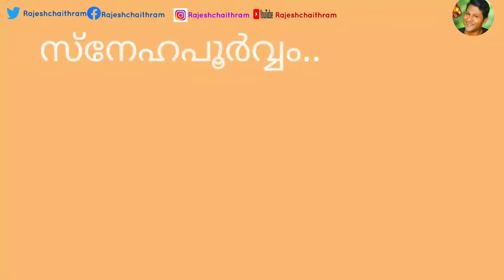കളർ പെൻസിൽ കൊണ്ട് എളുപ്പം വരയ്ക്കാൻ..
കളർ പെൻസിൽ കൊണ്ട് എളുപ്പം വരയ്ക്കാൻ ഒരു സിമ്പിൽ ചിത്രം

Colour pencil drowing simple work

"കലാപരമായ കഴിവുകൾ ഉൾപ്പെടുത്തിക്കൊണ്ടാണ് ഈ ചാനൽ മുൻപോട്ട് പോകുന്നത്.
ആറ് വർഷങ്ങൾക്ക് മുൻപ് ഞാൻ ഒരു ലോഡിംഗ് തൊഴിലാളിയായിരുന്നു ജോലിക്കിടയിൽ സുഹൃത്തിൻ്റെ ജീവൻ രക്ഷിക്കുന്നതിനിടയിൽ ഞാൻ അപകടത്തിൽപ്പെടുകയും ആ .. സുഹൃത്തിനെ പരിക്കൊന്നും കൂടാതെ രക്ഷപ്പെടുത്തുകയും ചെയ്തു.

നട്ടെല്ലിന് പരിക്ക് പറ്റി അരയ്ക്ക് താഴെ തളർച്ച ബാധിച്ചു. പരിശ്രമം കൊണ്ട് 20% നടക്കാൻ സാധിച്ചു.

കലാരംഗത്ത് അത് കൊണ്ട് തന്നെ സജീവമായി Flowers കോമഡി ഉത്സവത്തിൽ പങ്കെടുത്തു.

പ്രോത്സാഹിപ്പിക്കുക അനുഗ്രഹിക്കുക ..

വെറും മൊബൈൽ വച്ച് സ്വന്തം ഷൂട്ട് ചെയ്യുന്ന വീഡിയോകളാണിത് അതിൻ്റേതായ കുറവുകളുണ്ടാകും സദയം ക്ഷമിച്ച് പ്രോത്സാഹിപ്പിക്കണമെന്ന് വിനയ പുരസ്സരം അഭ്യർത്ഥിക്കുന്നു .

acrylic colour work part :2

(12 ദിവസത്തെ ചിത്രം വര ഒറ്റ വീഡിയോയിൽ)
വെങ്കിട്ടാചലപതി Videos Links

Acrylic colour, water colour, Oill colour, Colour pencil, Pencil drowning, mimicri imitation,  കലാപരമായ എല്ലാം ഉൾപ്പെടുത്തി എല്ലാവരിലേയ്ക്കും എത്തിക്കുന്ന ചാനലാണിത്!